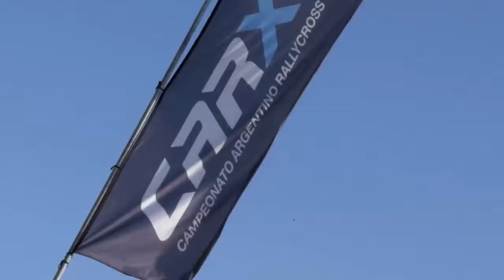CARX cerró 2017 con la Copa Oreste Berta